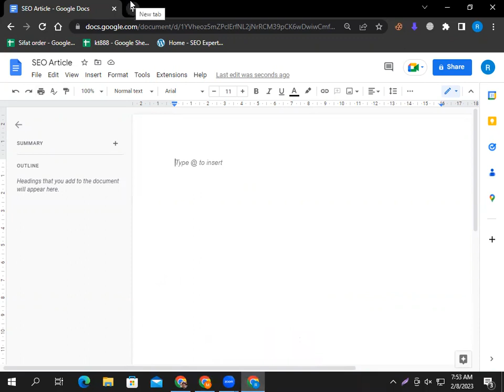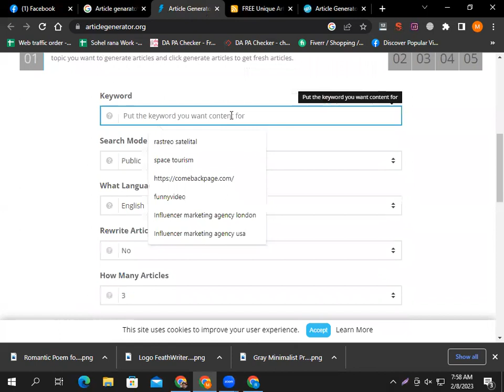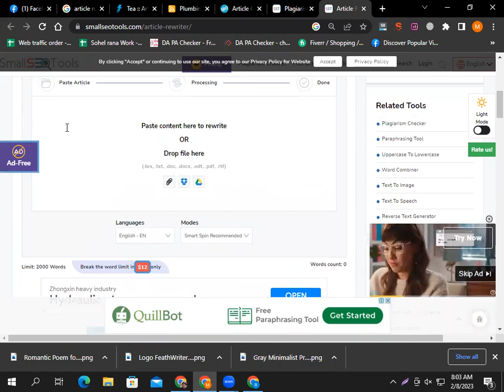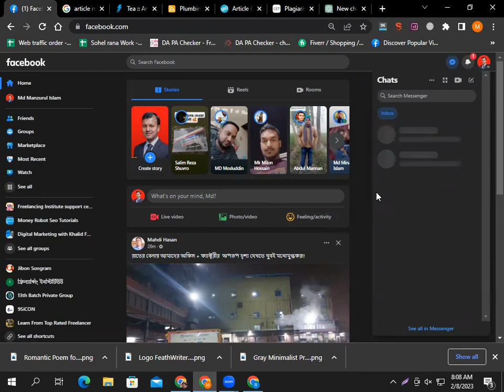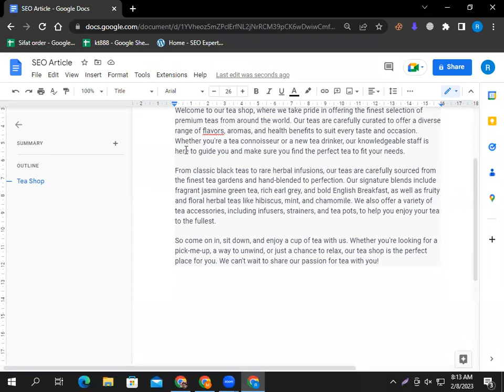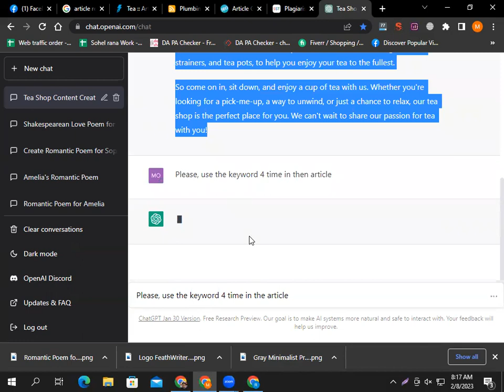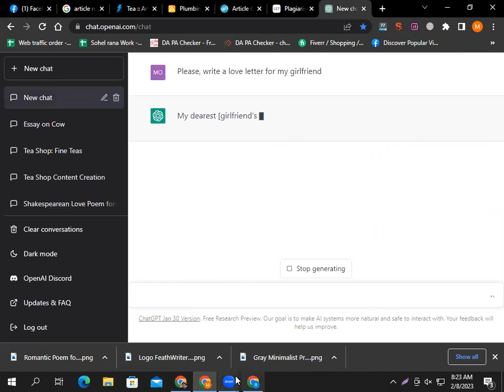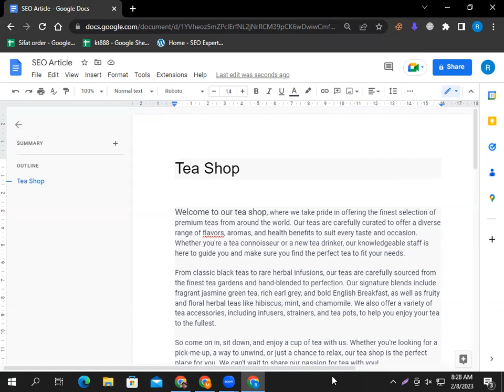SEO Article writing for website ranking. seo content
SEO content writing with easiest way